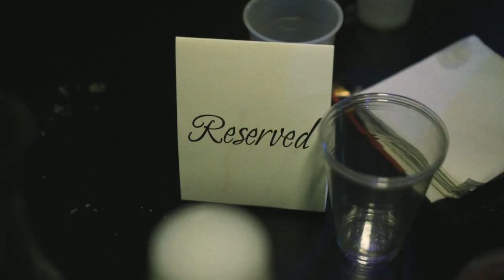Reh rek ft prod by Tango Night Gets Done official video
Night Gets Done (Official Video) - Reh Rek ft. Tango, Video Directed by ZOXLR for Patchbay Studios